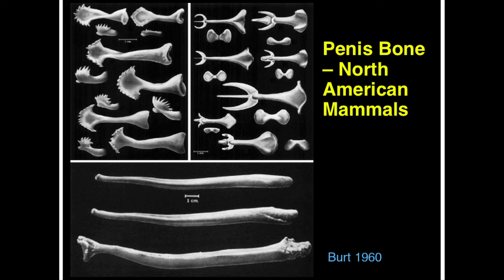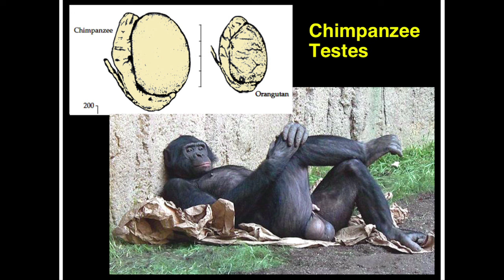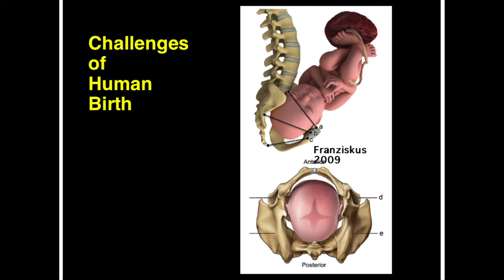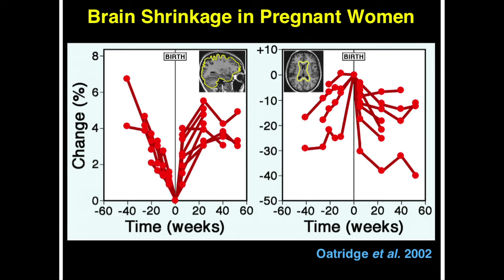Sex and Reproduction in the Animal Kingdom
The origins of our reproductive lives are a mystery. Why are a quarter of a billion sperm cells needed to fertilize one egg? Are women really fertile for only a few days each month? How long should babies breastfeed? In his new book "How We Do It," Field Museum of Natural History curator Robert Martin draws on 40 years of research in biological anthropology to locate the roots of everything from our sex cells to the way we care for newborns. He examines the procreative history of humans, as well as that of our primate kin, to reveal what's really natural when it comes to making and raising babies. Martin is joined in conversation by Re:sound host Gwen Macsai.